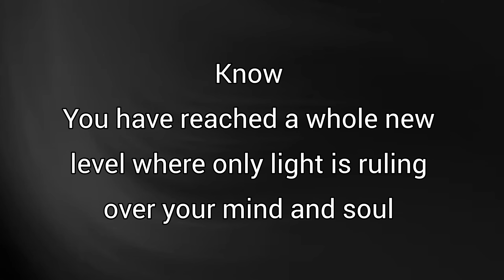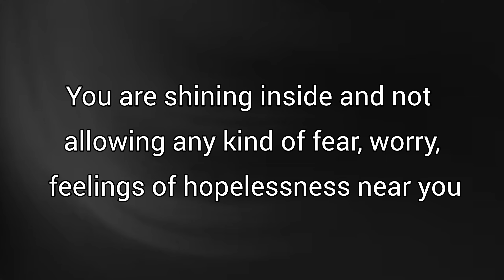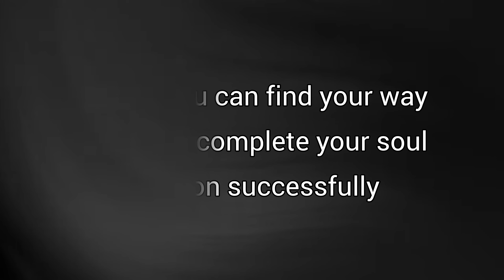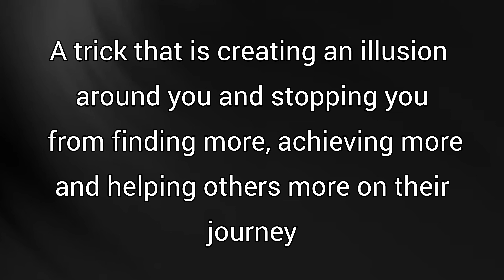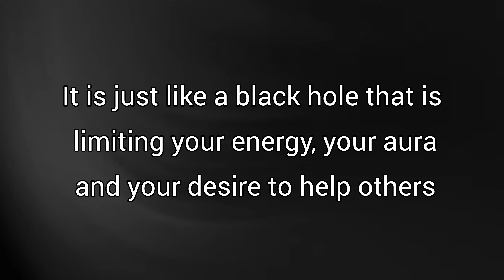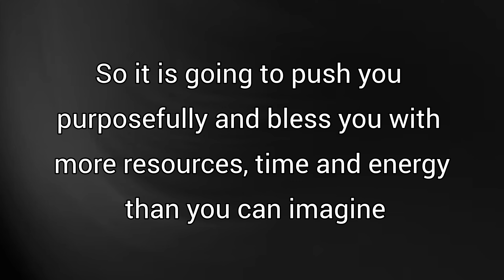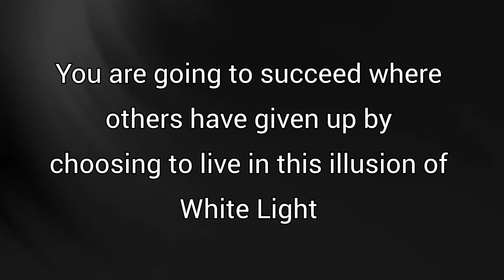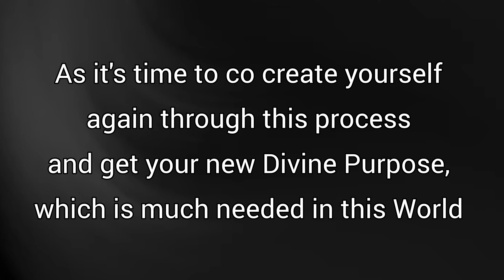It's a trick of Light // Message From Universe 🌈🦋❤️